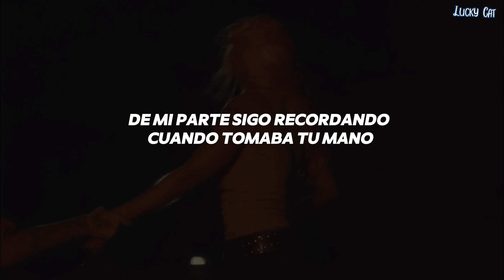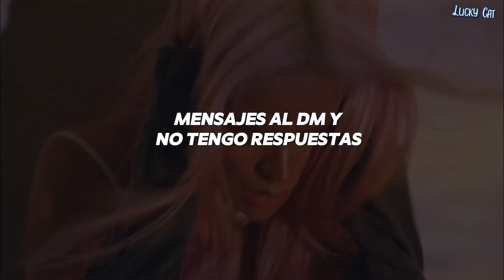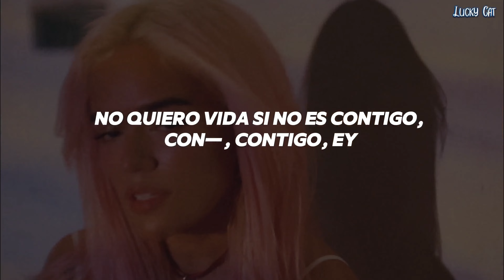KAROL G, Tiësto - CONTIGO [Sped Up + Reverb] (Lyrics + Video)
Letra / Lyrics:

De mi parte
sigo recordando cuando tomaba tu mano,
la vida se me está yendo pensando
sólo en ti

y estas ganas me dan con ir a buscarte
todo es tan rico si tu estás,
si estás aquí

(No quiero vida si no es)

Dicen que es grave
hoy no te tengo y las palabras
no me salen, están presas en mi corazón
y tu lo sabes
Yo te quiero a ti
no necesito mas nadie, yeah yeah
Par de llamada al celular,
y tu no me contestas
mensajes al DM,
y no tengo respuestas
me daño la mente por saber
tu qué piensas, tu eres para mí
tienes que darte cuenta,

Lo que te pensé, no se puede contar
la foto mental, no la puedo borrar
¿Qué me hiciste tú? que no puedo soltar
tengo presente en cada lugar
de tiii ¿Cómo fue que antes no te vi?

(Con - con - con)
(yo quiero estar contigo)
No quiero vida si no

tusa karol g and nicki minaj, karol g. songs